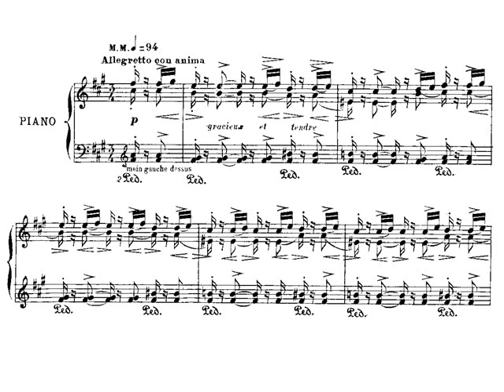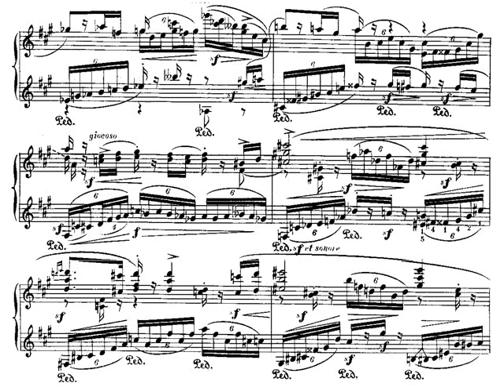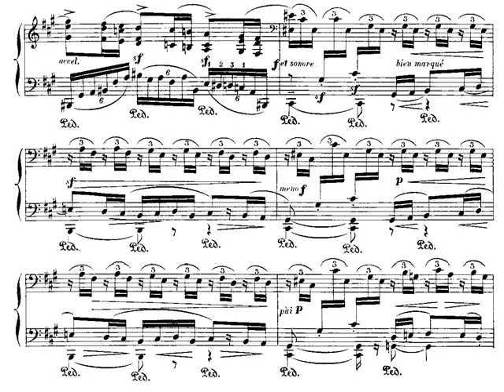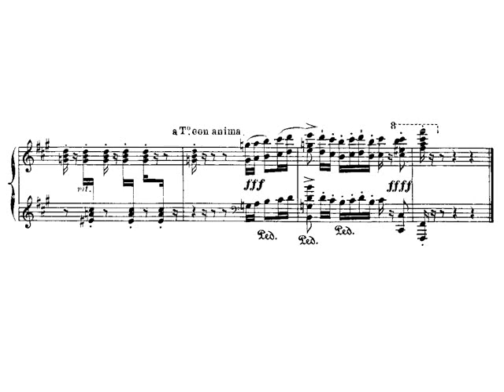Albéniz Suite Iberia Cuaderno 2 6-Triana. Partitura. Audición.